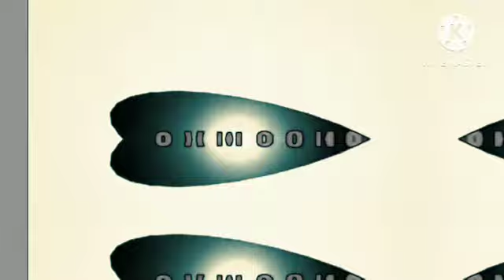Samsung Logo History in The Soni D K Majorbf 14